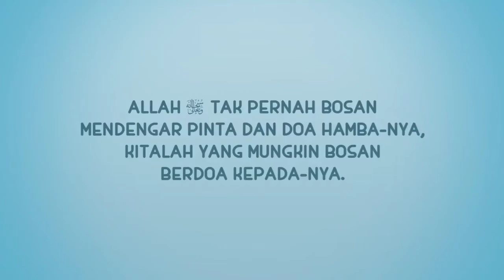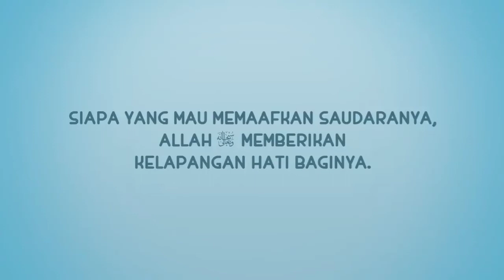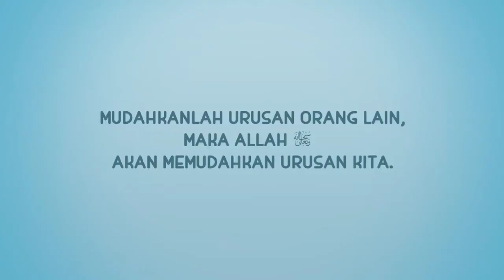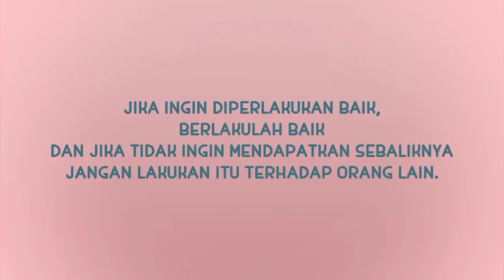Al A'la Metode Ummi Diulang 10× (Animasi Nussa Dan Rara)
Bantu Support Chanel Ini Dengan
Terimakasih
Semoga dimudahakan dalam menghafal Al Quran Amin...